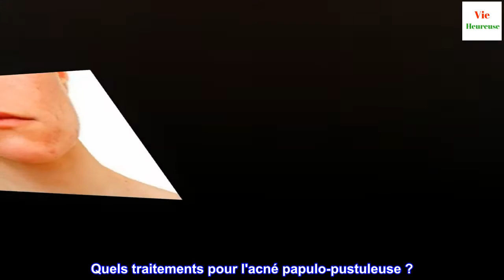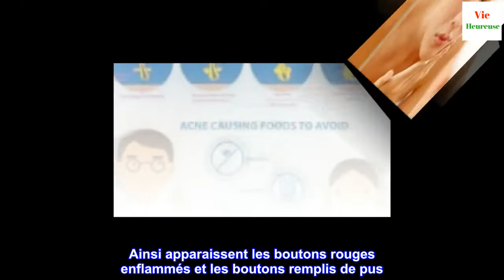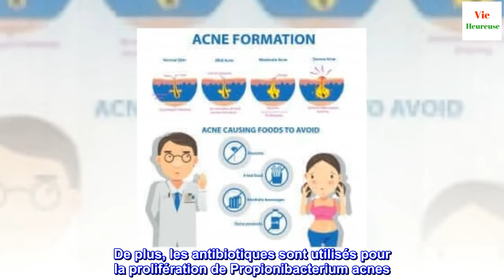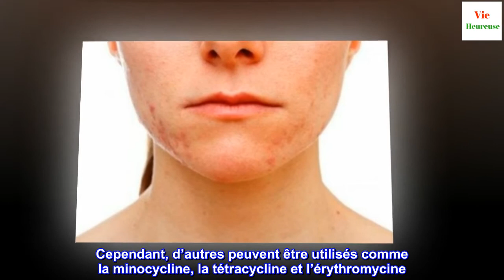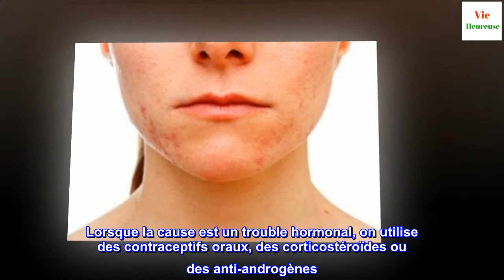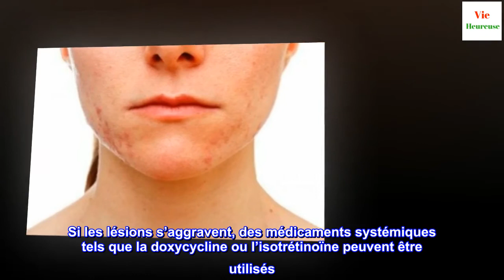Quels traitements pour l'acné papulo-pustuleuse ?